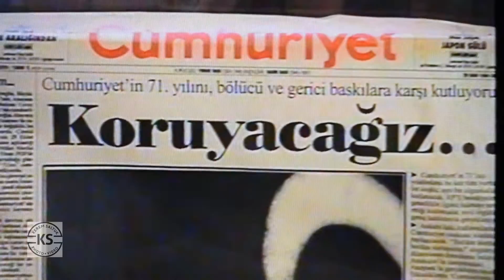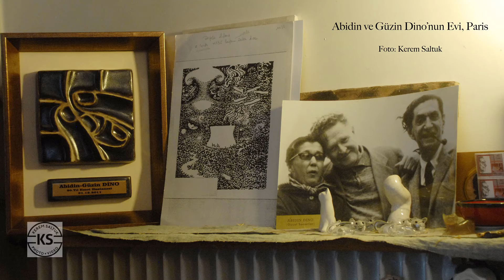Avni Arbaş Abidin Dino'yu Anlatıyor...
Mart 1995'te (Film icinde sene yanlislikla 2015 yazildi) Foça'da ünlü ressam Avni Arbaş ile gerçekleştirilmiş bir sohbet.